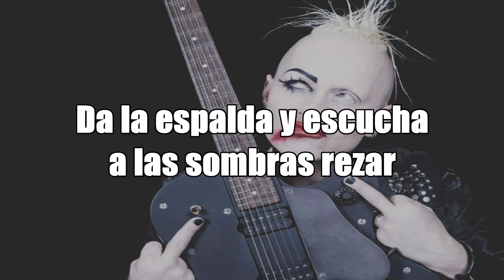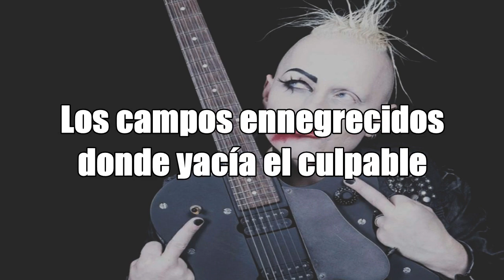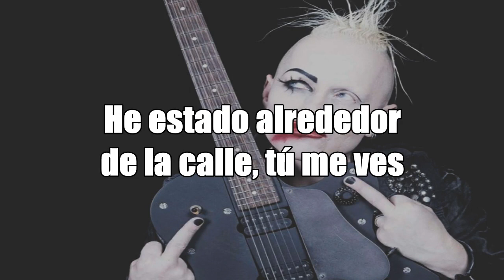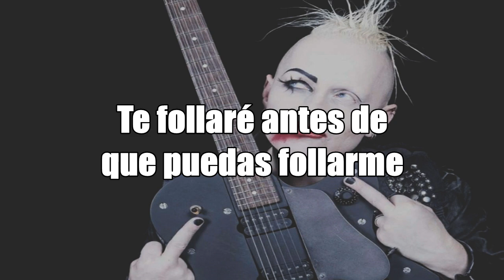Tim Skold - This Is The End (Subtitulada al español)